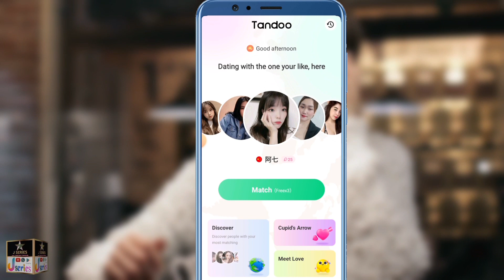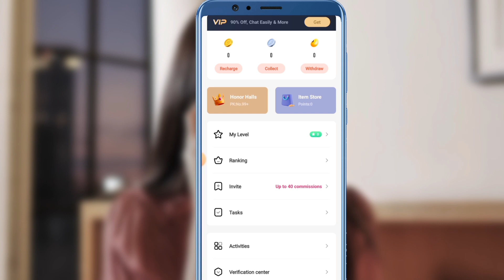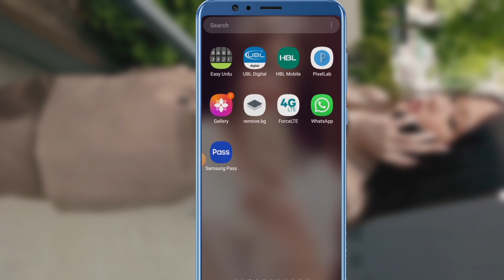How To chat with indian girls || Find indian Girls online || Tandoo App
1) ✔️ Tandoo is an online multiplayer live video chat app that allows you to find friends you like around the world! You can interact with strangers through message chat, and video chat.